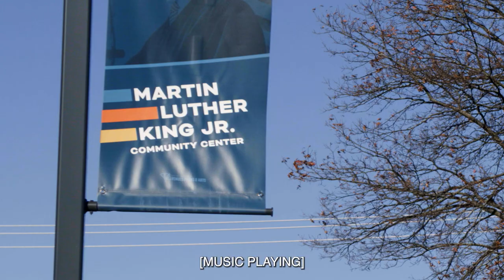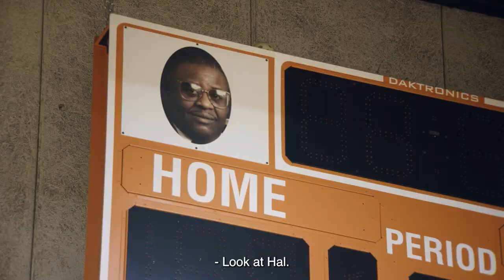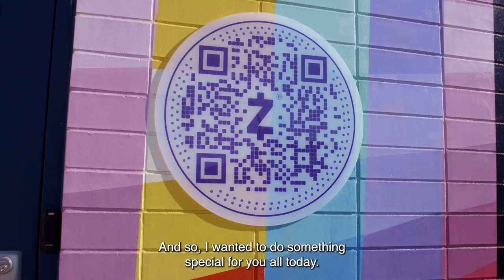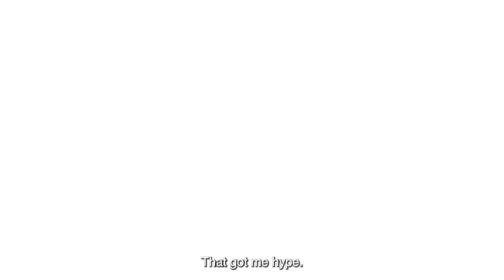WNBA Star Skylar Diggins-Smith’s legacy is cemented in her hometown 🙌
HighlightHER and Zelle® teamed up for Her HomeCourt to celebrate an inspiring WNBA athlete or legend that has impacted the sport and their local communities.

Episode 2 features 6x WNBA All-Star Skylar Diggins-Smith, who reflected on her early basketball days with her father in South Bend, IN, and shared a special message about legacy with her Sky Digg Soldiers.